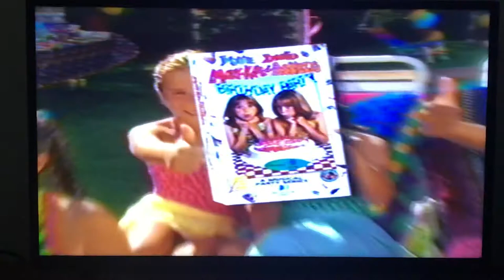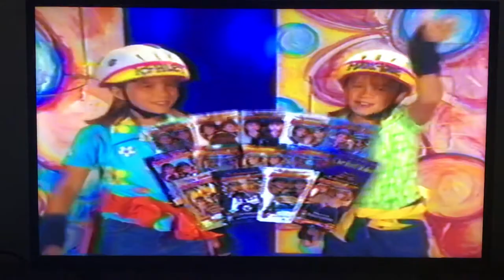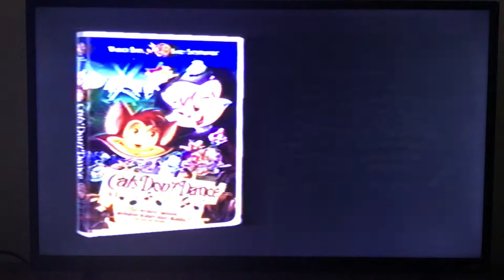Opening To The Swan Princess: Escape From Castle Mountain 1997 VHS (Canadian Copy)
Here is the opening preview 1997 VHS Of The Swan Princess: Escape From Castle Mountain
1. Free Willy 3: The Rescue
2. Pippi Longstocking trailer -.-
3. Mary Kate and Ashley Video Collection promo (UGH!)
4. Cats Don’t Dance trailer
5. Princess Cruise Line promo
6. FBI Warning screen
7. Warner Bros Home Video logo
8. Nest Entertainment logo